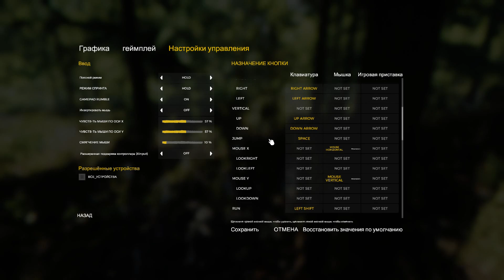The Forest #0.73 (Обновление)